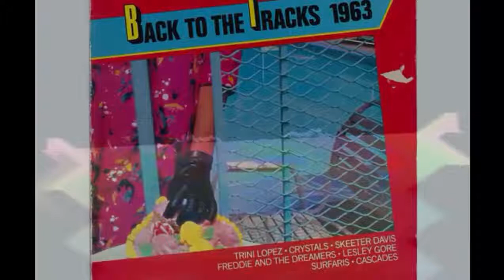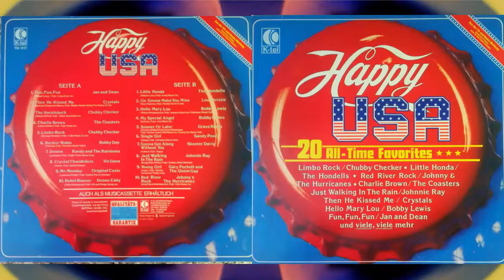Randy and The Rainbows ‎– Denise (1963)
Rock, Pop
Single:  Denise / Come Back (1963 Rust Records  - 5059) US [Vinyl, 7", 45 rpm, Mono] // (1963 Ariola - 10 372 AT) BRD // (1978 Philips ‎– 6146 706) UK [Reissue]
Compilations (Various): Happy USA ‎(1979 K-Tel - TG 1217) Helvetia [LP] Track 7 // Classic Old & Gold (1987
3C Records ‎– 3CD 100) US [CD] Track 11 // (1988 Laurie Records ‎– 3CS 6002) US [Vinyl, LP] // 20 Great Love Songs Of The 50's & 60's–Volume Two (1988 Laurie Records ‎– LECD 4092) US [CD] Track 17
Written– Neil Levenson